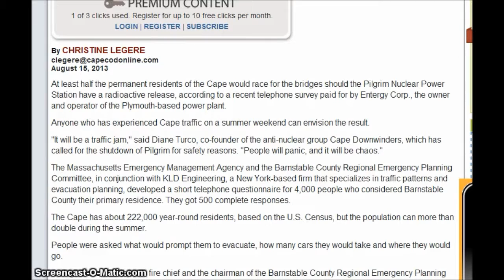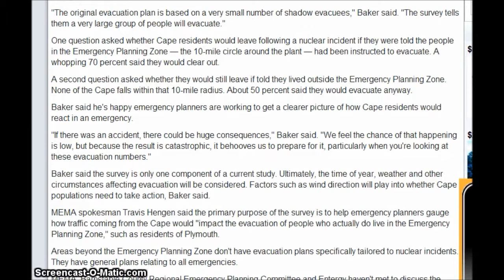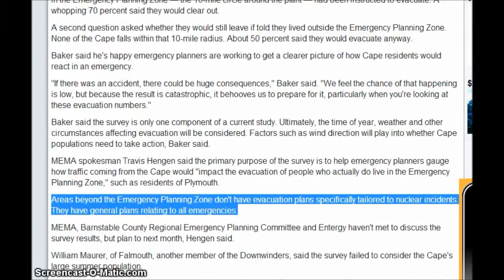Nuke leak Cape Cod evacuation plan, but has No Plan for those out side 10 mile zone